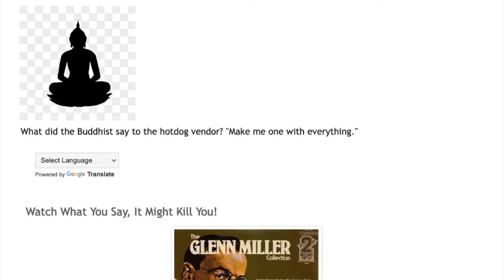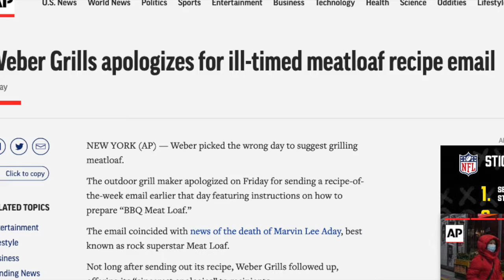Good Bye to Meat Loaf. An Esoteric Daily Tribute hosted by Dr Eso Terry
We talk about how Weber Grill posted a recipe on how to BBQ Meat Loaf on the day Meat Loaf dies, and the similarities between the release of Johnny Darko on 9-11.  Coinkidink or more?  You decide.  An EsotericDaily.com post.